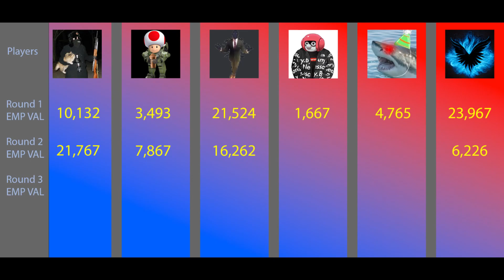The Jungle | Line War Tournament Round 2: Game 2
Welcome to The Jungle 2024 Winter Line War Tournament. This was a clash of giants as the two best players from The Jungle, Popovski and Cloud battle it out. There were very intense battles and plenty of good strategy from both players!

This match was hosted on TorESPedoN. Thanks to Torepedo for hosting this intense match up between me and Cloud.